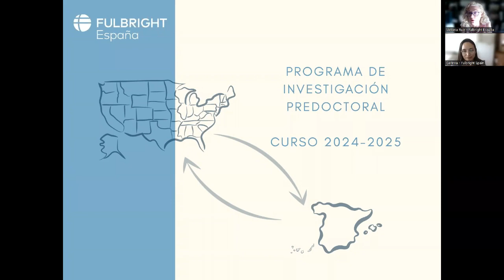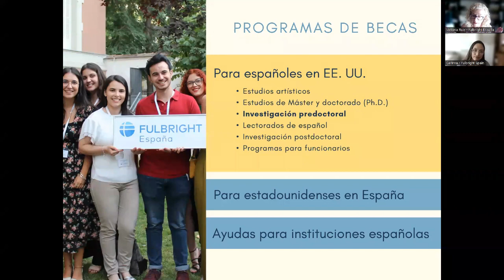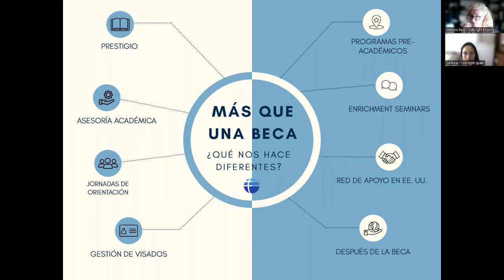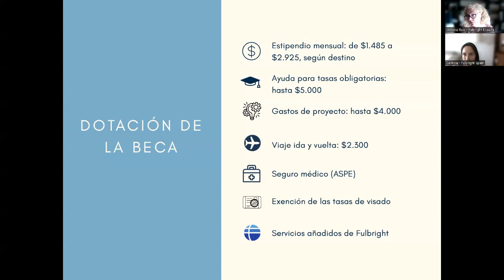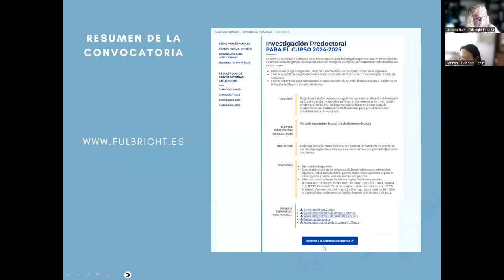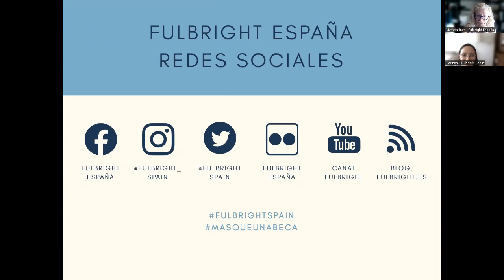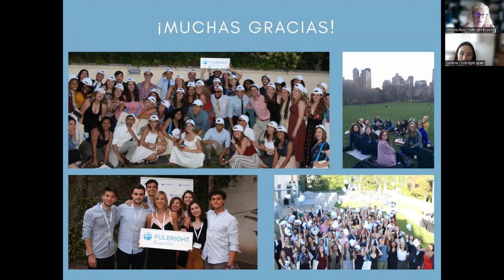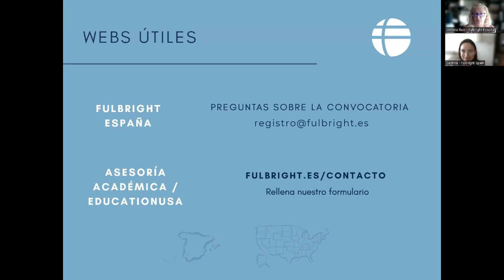S.I. Inv. Predoctoral 5-10-23